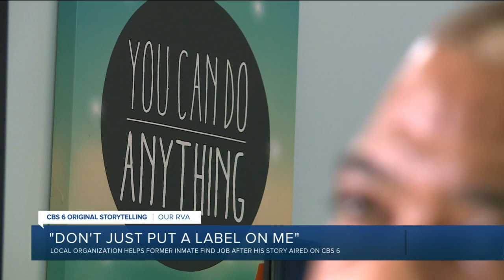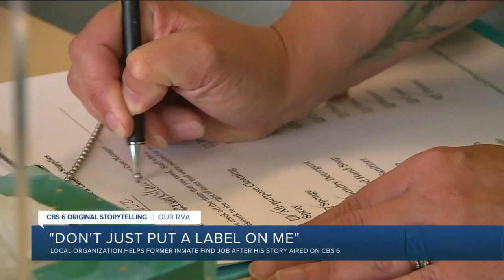This man struggled to find a job. His 'angel' helped him finally find one.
Harvey Williams spent over two decades in prison until he was pardoned by former Governor Ralph Northam in 2020. After his pardon, he turned his life around.